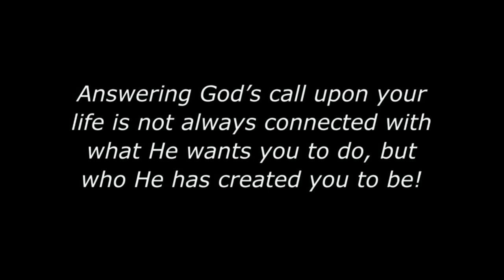Being The One Stepping Up and Out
Looking at being the one in the authority of Christ, having the authority over the enemy and things in this world in Christ, and ministering to others.  Be the one to step up and step out in the authority that has been given to us by Christ.